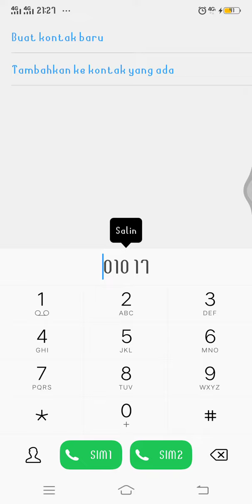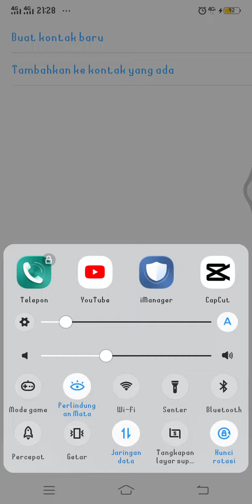Cara Telpon Ke Luar Negeri Pakai Telkomsel AS Simpati Halo Terbaru Juli 2022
Hallo bos bis dalam video ini otong bakal sharing ke Bos Bis semua, Cara Telpon Ke Luar Negeri Pakai Telkomsel AS Simpati Halo Terbaru Juli 2022,  bagi bos bis yang belum tau yuk simak videonya dan jangan di skip ya biar paham, mudah mudahan bermanfaat :)